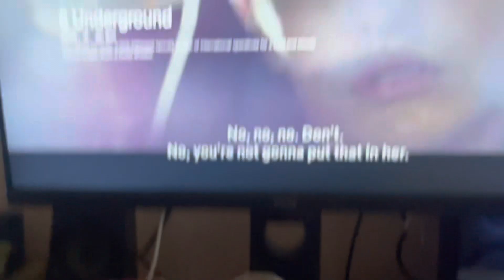Tabiyat Kharaab 🤧 Wala Din | Daily Vlog EP 10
Hit likes.

Support karne Walo Ko kaafi Pyaar 😊🥰